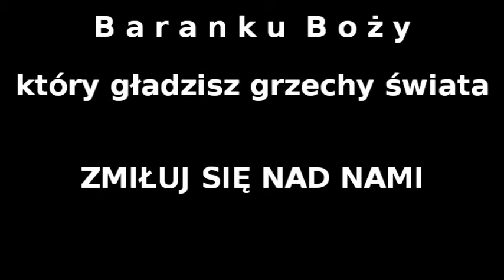Baranku Boży VIII Ton Psalmowy